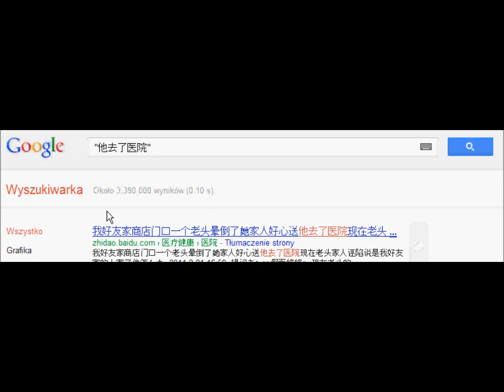Google algorithm problem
According to Google a given character string occurs more often than its substring. It's like saying there are more stallions than horses :)